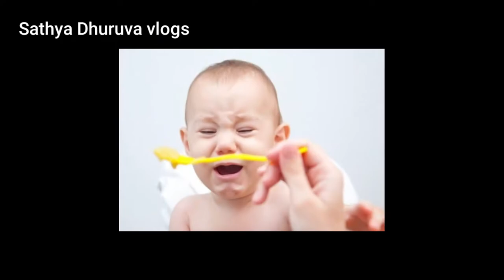சாப்பிட அடம் பிடிக்கும் குழந்தையை நன்றாக சாப்பிட வைப்பது எப்படி?/பசியின்மை/Sathya Dhuruva vlogs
This video explain about why child doesn't eat anything and give some parenting tips also.

Sathya
சாப்பிட அடம் பிடிக்கும் குழந்தையை சாப்பிட வைப்பது எப்படி#
Why child does not eat anything#
Sathya Dhuruva vlogs#